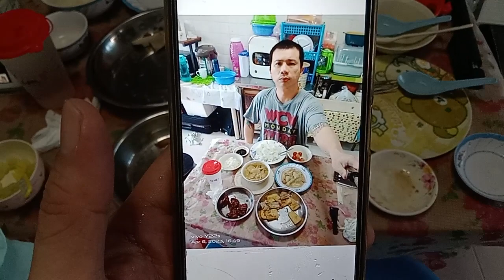WCW Superstar⭐🌟💫Kurt Tay 6.4.2023(Thursday)Lunch